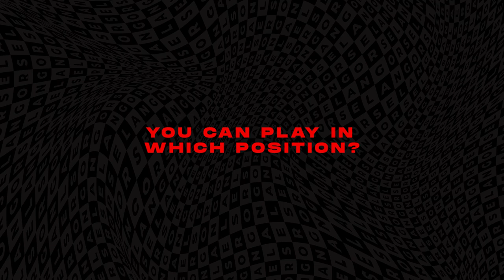'I can’t wait to meet the fans!' | 10 Questions with Noor Al-Rawabdeh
💬 “I can’t wait to meet the fans and excited to see them on the field while hear them cheering the team. I hope we can make them proud of the team, In Shaa Allah”

🎙️ It’s time for the interview with our brand new signing!